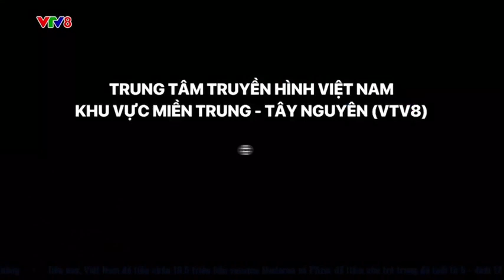ĐÀ NẴNG: CƯỠNG CHẾ, THU HỒI NHIỀU CĂN HỘ CHUNG CƯ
Nhiều căn hộ chung cư thuộc sở hữu nhà nước ở Đà Nẵng bị cưỡng chế, thu hồi ..(NCV8, 23/03/2023)